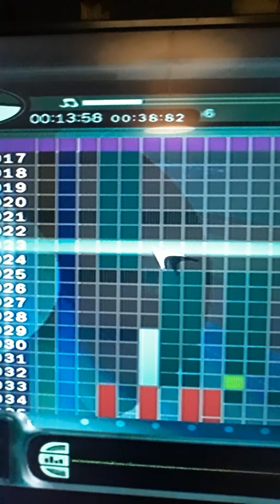Running trew ny vains.dj burner rmix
90s ckassics